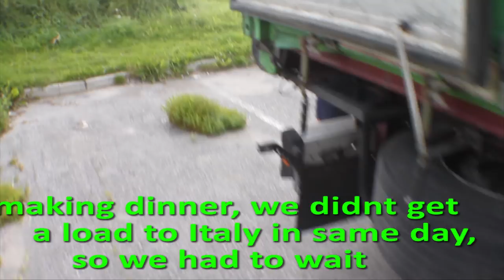7 weeks of truckers life - 4th part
There you can see two rounds - two weeks..